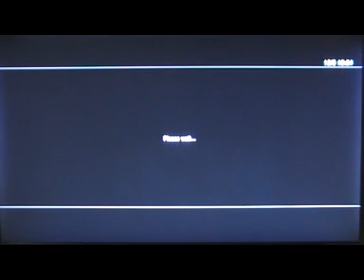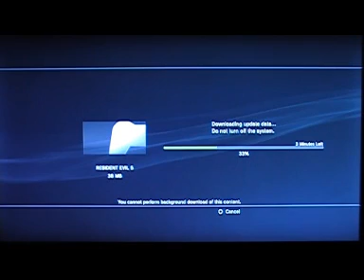Let's Play Resident Evil 5 Part 68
More resi 5 and i start the boss battle with wesker, albeit rather abruptly...